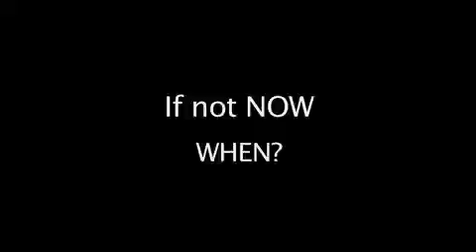Conscious Commercev Wi Fi